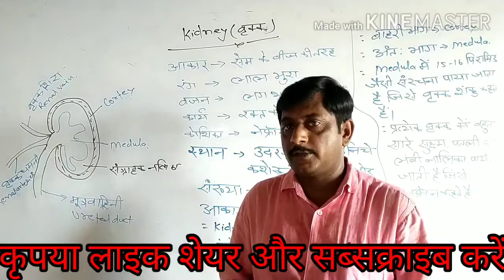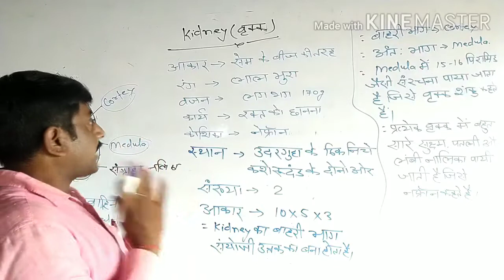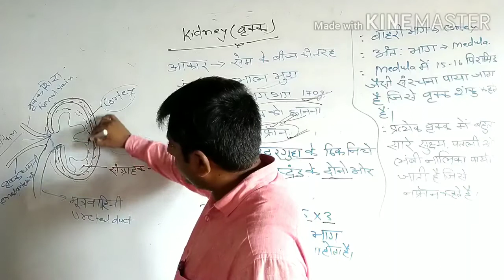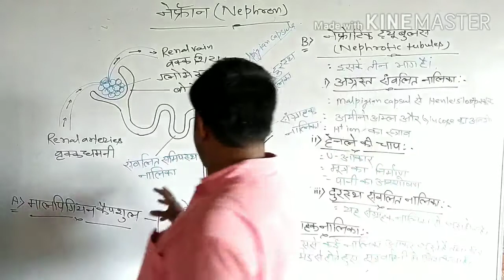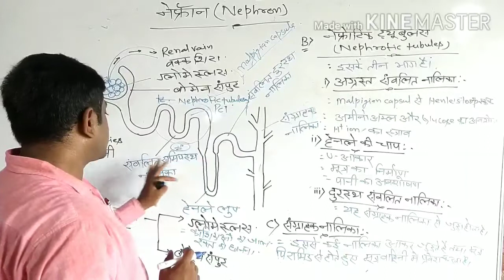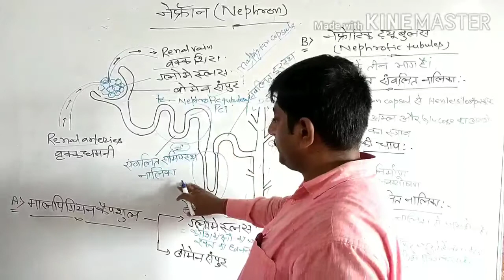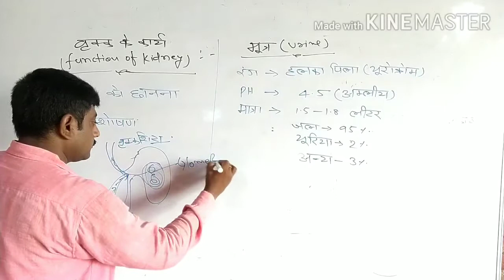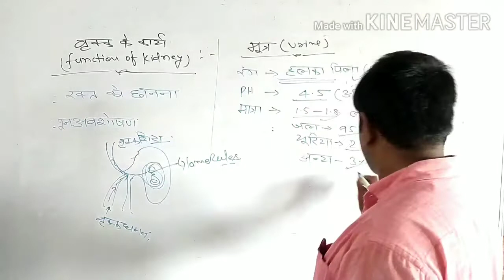Excretory system|#02|उत्सर्जन तंत्र||वृक्क|गुर्दा||structure and function of kidney|| kidney anatomy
In this video Structure and function of kidney
kidney anatomy & physiology
Impressiontutorial
Sk patel structure and function of kidney